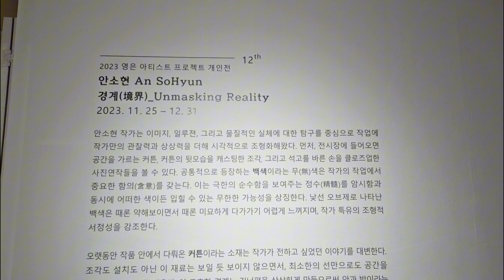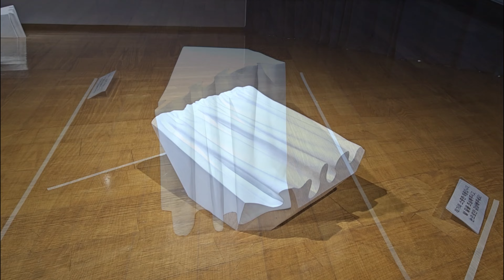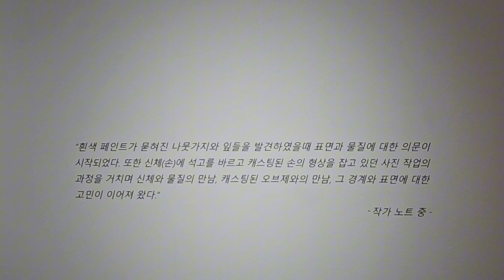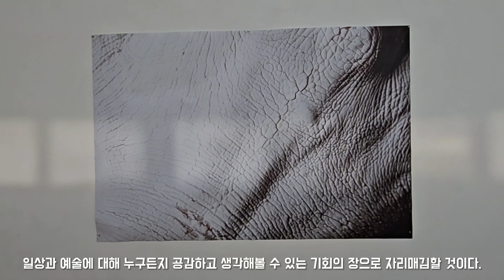YEMCA Online viewing: 2023 영은아티스트프로젝트 12기 입주작가 안소현 개인전 《경계(境界)_Unmasking Reality》 전시보기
2023 영은아티스트프로젝트 12기 입주작가 안소현 개인전 《경계(境界)_Unmasking Reality》 전시보기 영상입니다.

전시 기간: 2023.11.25(토) - 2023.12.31(일)
전시 장소: 영은미술관 제 2전시장

영은미술관은 코로나-19예방과 확산 방지에 협력하고, 안전한 관람문화를 위해 온라인전시도 함께합니다.